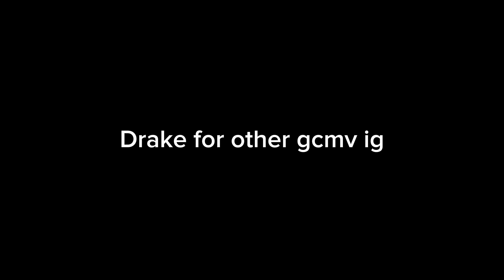Cupid gcmv//jailey tmf\\first gcmv//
Sorry I still don't know how to edit😭😭